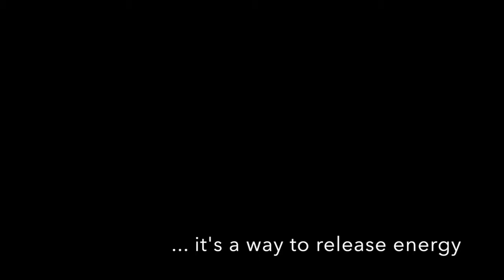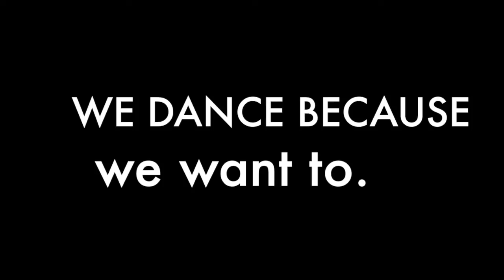We Dance Because